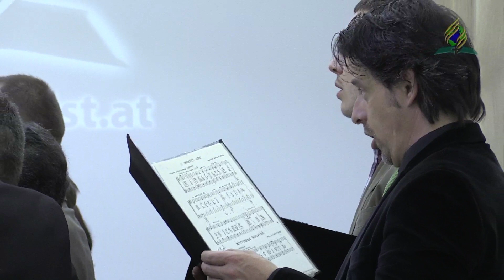Corul AZS Viena - Domnul meu